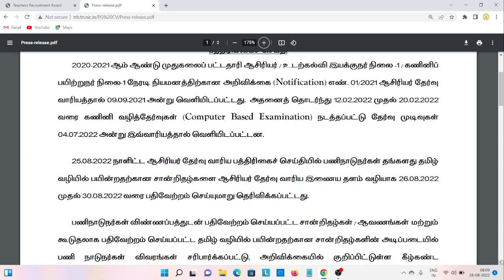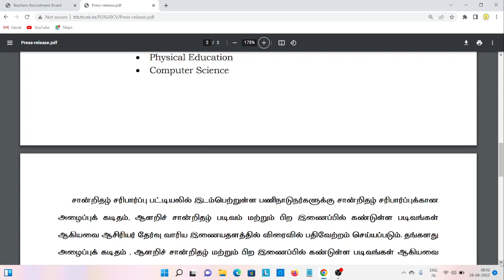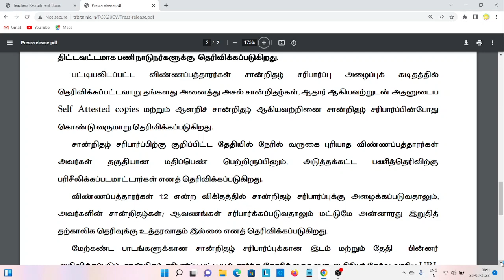1:2 என்ற விகிதத்தில் சான்றிதழ் சரிபார்ப்பு அழைப்புகளை வெளியிட்டுள்ளது - ஆசிரியர் தேர்வு வாரியம்